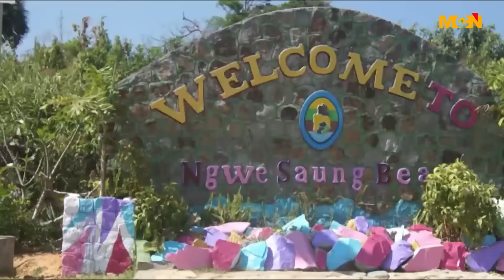ေငြေဆာင္ကမ္းေျခဆင္းလမ္းကို ေဒသခံေတြ သံဆူးႀကိဳးခတ္ သတ္မွတ္လို႔ အျငင္းပြားမႈ ျဖစ္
ေငြေဆာင္ကမ္းေျခဆင္းလမ္းကုိ ေဒသခံေတြက သံဆူးႀကိဳးခတ္ၿပီး သတ္မွတ္ လိုက္တာေၾကာင့္ ဟုိတယ္လုပ္ငန္းရွင္ေတြနဲ႔ ေဒသခံေတြ အျငင္းပြားမႈတင္းမာ လာပါတယ္။ ဒီသတင္းကို MCN  ပုသိမ္ သတင္းေထာက္ ရဲေသြးနီက ႐ိုက္ကူးထားၿပီး သက္သက္ဦးက တင္ဆက္ေပးထားပါတယ္။